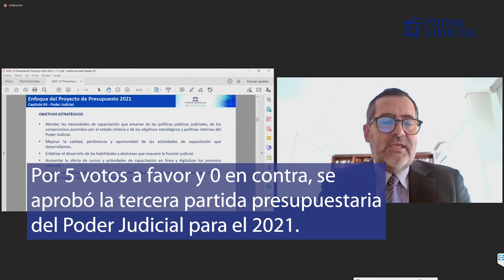Agenda del presidente de la Corte Suprema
El presidente de la Corte Suprema, Guillermo Silva, asistió a una reunión de la Comisión Nacional de Reforma a Carabineros en el Palacio de La Moneda, y asistió a la sesión de la Tercera Subcomisión Especial Mixta de Presupuesto para el año 2021.